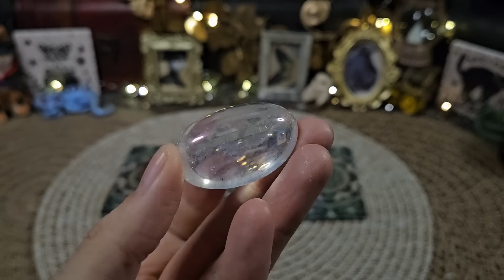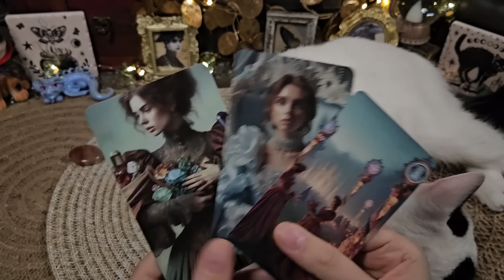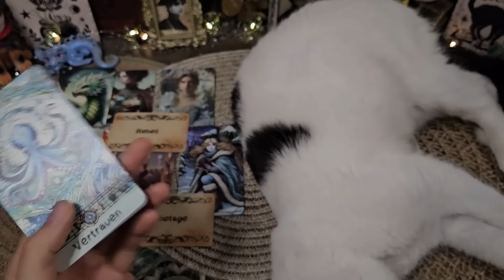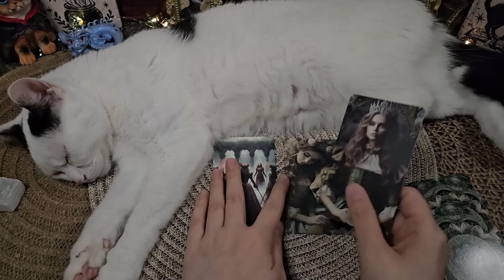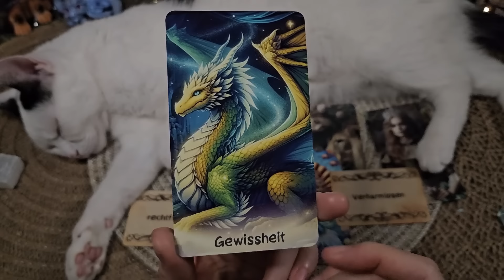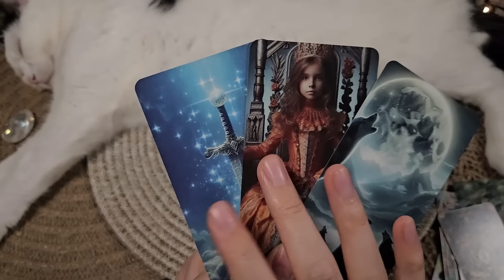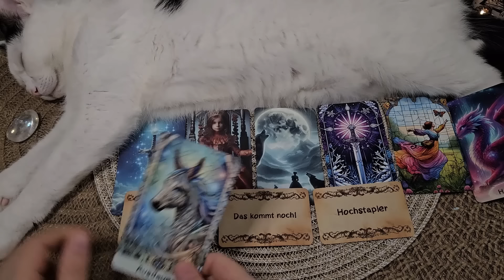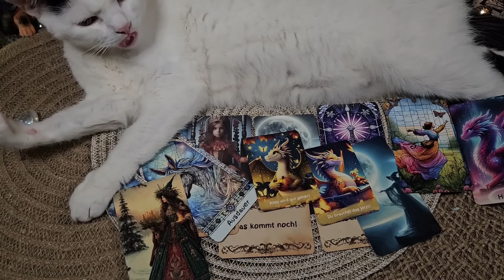🔮Wofür bist du bestimmt?🔮Auswahlorakel🔮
schön, dass ihr Interesse an meinen Videos habt. Ich wünsche euch viel Spaß damit. Alles, was du suchst, müsstest du hier unten stehend finden. Falls nicht, schreib mir einen Kommentar.

⏳Timestamps⏳:
00:00 Intro
01:09 Auswahlmeditation
02:15 Pile 1 Hämatitquarz/Mimi
05:26 Pile 1 Reading
17:15 Pile 2 Selenit
30:36 Pile 3 Angel Aura